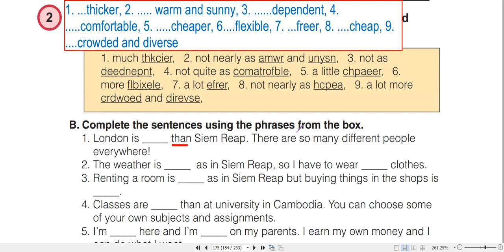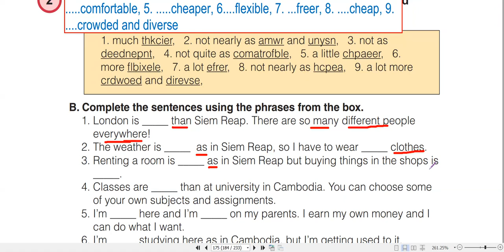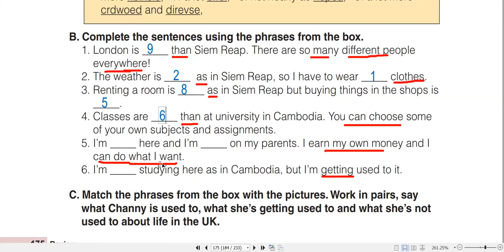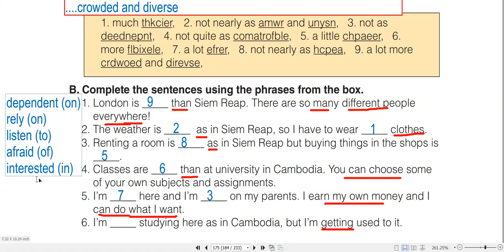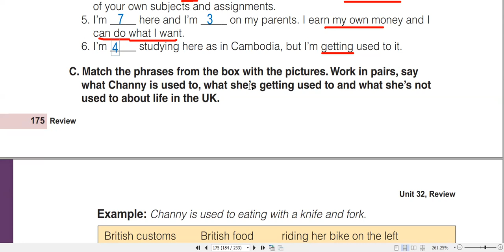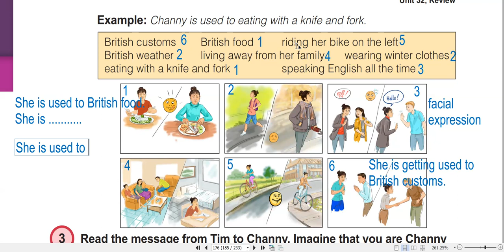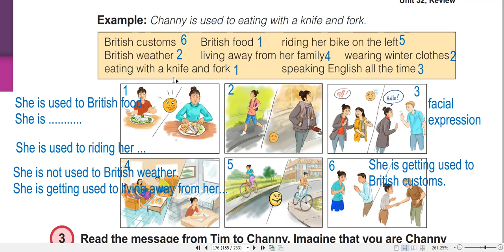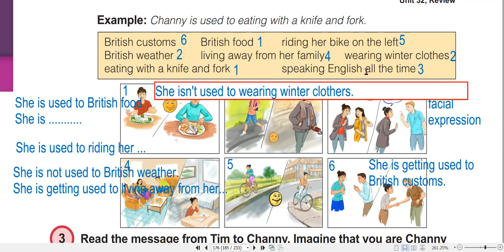Grade 12, Unit 32_Review (II)_អធិប្បាយជាភាសាខ្មែរ (ពន្យល់វេយ្យាករណ៍បន្ថែម)